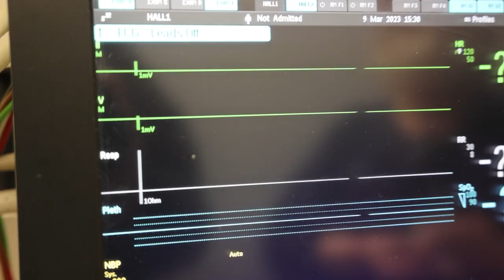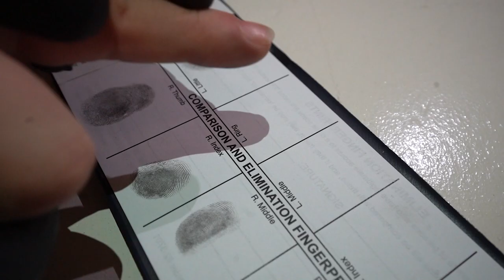Every 15 Minutes - Winters High School 2023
Every 15 Minutes is a two-day program sponsored by the CHP challenging high school juniors and seniors to think about the consequences of drinking and driving through a car crash re-creation.  Produced by Jensen Films.  JensenFilms.com